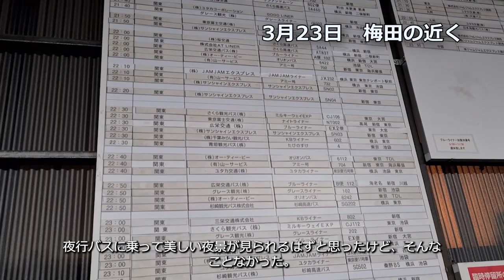大阪から東京まで｜ミンインジャパン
みんなさんこんにちは！ミンです。
今回は大阪から日本までの旅少しだけ見せました！